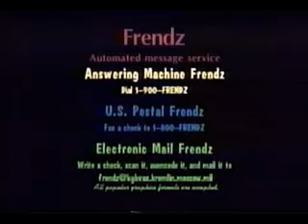The Looneys Hack Show - Frendz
If you ever phoned your answering machine from a payphone just to see what it would be like to get a message, you need Frendz. From Episode 2 of "The Looneys Hack Show".